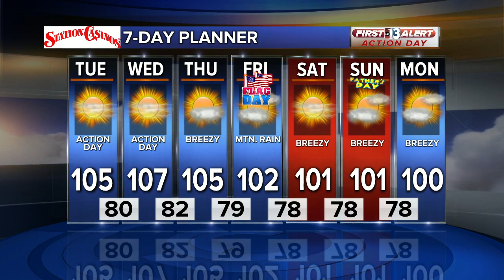13 Action News Latest Headlines | June 11, 7am